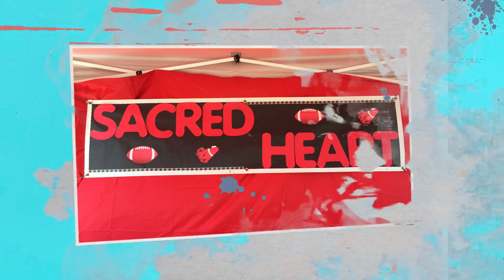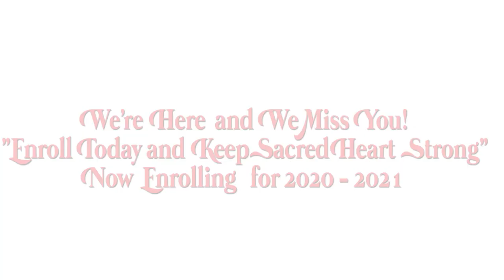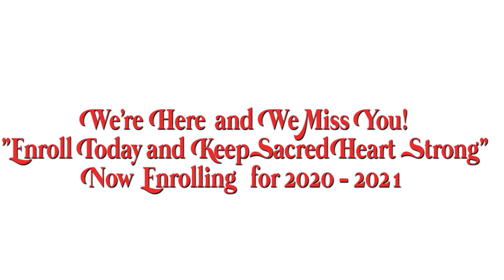Sacred Heart Catholic School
SacredHeartSchoolCrosby.org
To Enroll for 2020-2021